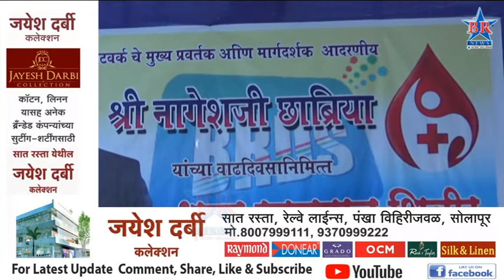BRDS चे मुख्यप्रवर्तक नागेश छाब्रिया यांच्या वाढदिवसानिमित्त रक्तदान शिबिर